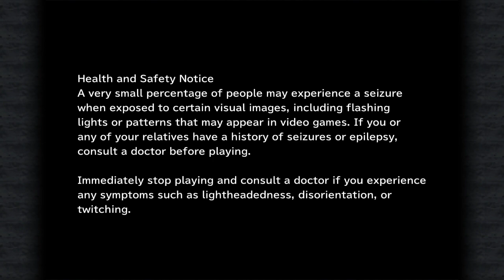LonewolfLegendOfficial's Ultimate Guide to Mastering Final Fantasy IX